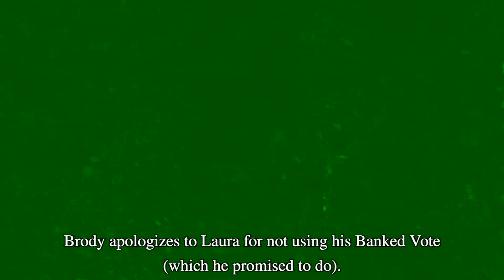The Greenhouse 2 | Week 5 RECAP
A quick recap of last week if you need a refresher (or would prefer a quicker viewing experience).